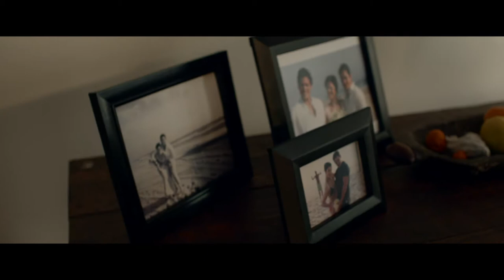THE PRICE WE PAY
Play LOUD with headphones or good speakers or surround sound. Sound design is subtle.

Logline
A film about a scarred soldier, suffering from PTSD, who comes home from war to find his relationship with his neighborhood, best friend and wife, not how he left it. But, is what he's seeing, real?

Synopsis
A soldier is caught in an ambush and gets knocked unconscious. He returns home earlier than expected, scarred but looking forward to seeing his friends, family and most importantly his young bride. When he arrives he finds something unexpected but resigns himself to the fact that those important to him may be better off with the way things are and it would be best if he weren’t there. But are these events reality or is his concussed brain playing tricks on him?

JESSE GARCIA

Executive Producers
JOHN MANIER
JESSE GARCIA
ALEX SIGALA
DAVID DAVILA

Produced by
MARIA LORENZANA

Cast
JESSE GARCIA
ANDREW KEEGAN
CHEYENNE NGUYEN
MARIANNA PALKA
GINA RODRIGUEZ
KELSEY SIEPSER
LYNN MARIE STEWART

Stunt Coordinator
JOSE VASQUEZ

Battle Voice Over
AURELIO BOCANEGRA
ANDREW McLAREN
JAVIER LEZAMA
JP PEREZ
CHRYSTAL STOKES
CAMERON WHITE

ANDREW WARUSZEWSKI

Casting Director
JC CANTU

Edited by
MICHAEL SCHULTZ

Co-Producer
ANDREW McLAREN

Associate Producer
PALOMA MARTINEZ

1st Assistant Director
LILY GARCIA

2nd Assistant Director
SAM SHAPSON

Set PA's
CHET DIXON
JUSTIN HUEN
MICHAEL PROCTOR
CONNY QUITANILLA
TAMARA RUTISHAUER

Steady Cam Operator
SCOTT DROPKIN

SEAN FLANNERY

Gaffer
KACPER SKOWRON

Colorist
MICAHEL PETHEL

Sound Designer
SOLANGE SCHWALBE

Sound Mixer
JOSH GARDNER

Post Sound Editing
CHRISTINA HORGAN

Re-Recording Mixer
MICHAEL CAPUANO

Art Director
EFFNEY GARDEA

Set Dresser
HALEY SMITH

Art Department PA
TAMARA RUTISHAUER

Key Costumer
RACHEL BURT

PAMELA LLJUBO

RACHAEL GARCIA

EPK
REKO MORENO

Craft Service/Catering
MARY FRY

GUSTAVO STEBNER

Music

"Them vs Us" (W.A.R.)
Written and Performed by
Shane Eli
Co Produced by
Jon Parkfar and Erik Belz

A special thanks to the men and women of the U.S. Military, past and present, for their sacrifices, dedication and service.